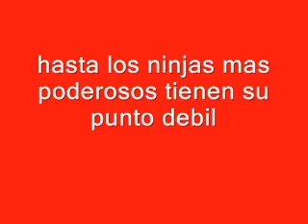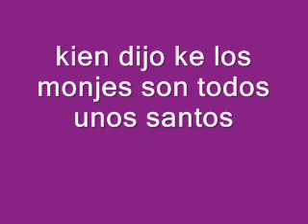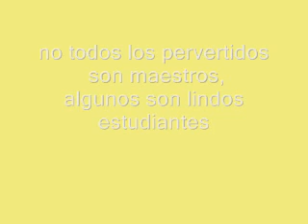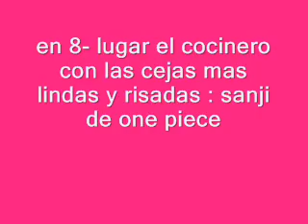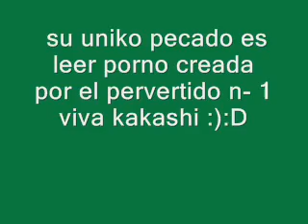los 10 mas pervertidos del anime.wmv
una lista  de los 10  personajes mas pervertidos del anime